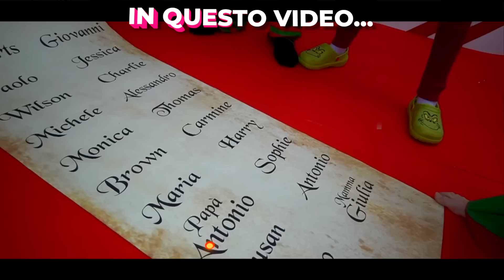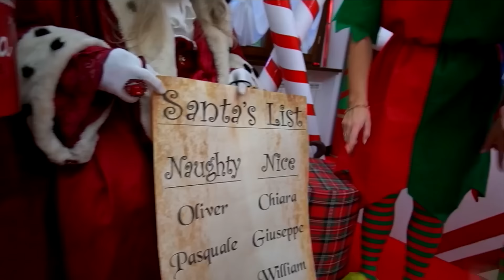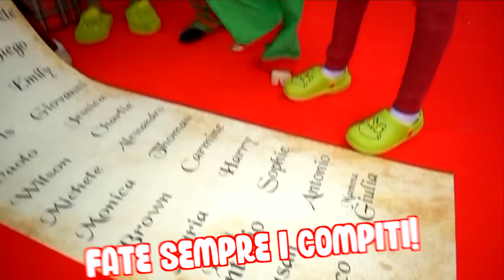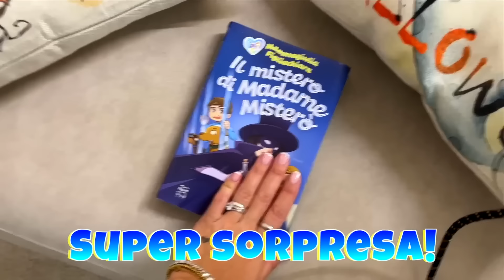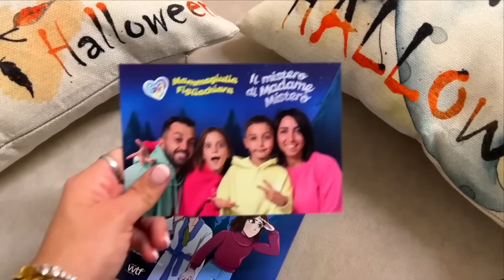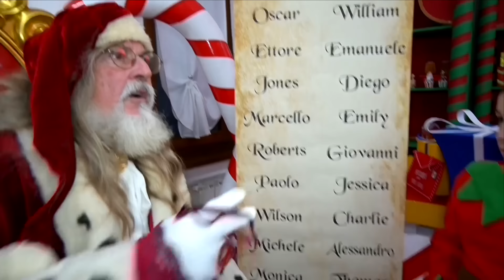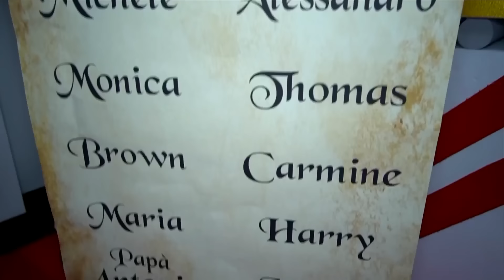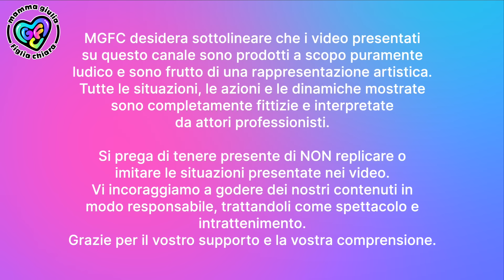FRANCESCO ENTRA IN CASA NOSTRA PER RUBARE LA LISTA DEI BUONI E DEI CATTIVI,MA BABBO NATALE LO SCOPRE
Nel nuovo video di oggi il nostro amico Francesco, entra di nascosto in casa nostra e cerca di rubare la lista dei buoni e dei cattivi e soprattutto i regali di natale, ma mammagiulia, figliachiara , figliodiego e papaantonio insieme a babbo natale lo scoprono!!!
ti stanno piacendo le nostre avventure di natale??